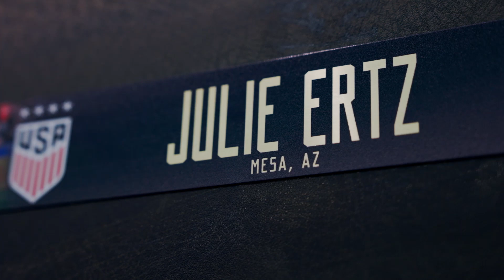Thank You Julie | Career Highlight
As the two-time World Cup champion prepares for her final match with the USWNT on September 21 in Cincinnati, we take a look back at the incredible international career of the one and only Julie Ertz.